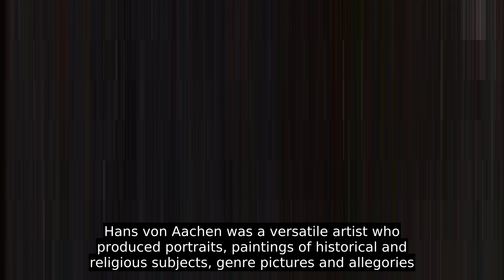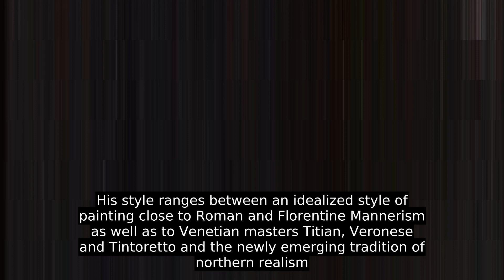Hans Von Aachen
Hans von Aachen (1552 – 4 March 1615) was a German painter who was one of the leading representatives of Northern Mannerism